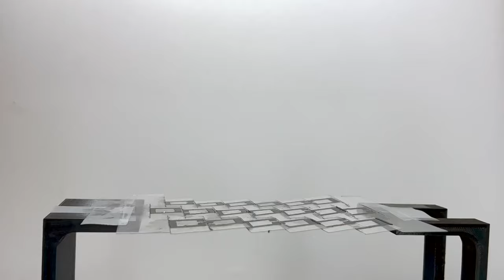MXene-based kirigami designs: showcasing reconfigurable frequency selectivity in microwave regime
O. Niksan, L. Bi, Y. Gogotsi, M. H. Zarifi, MXene-based kirigami designs: showcasing reconfigurable frequency selectivity in microwave regime, Nature Communications, 15, 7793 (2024)